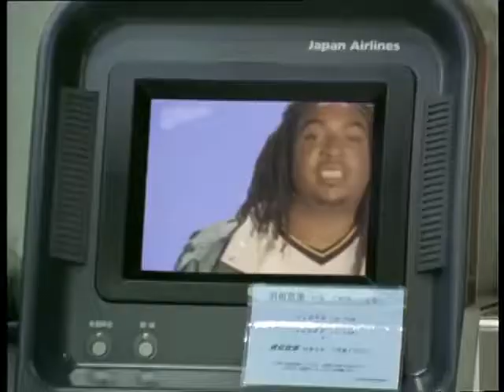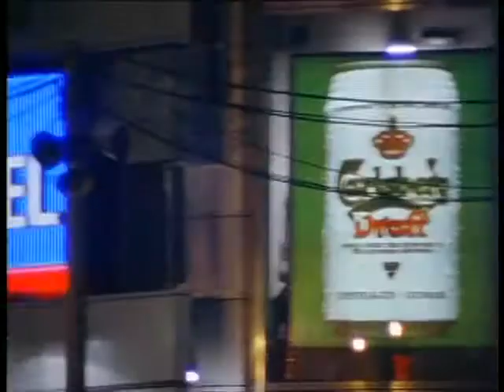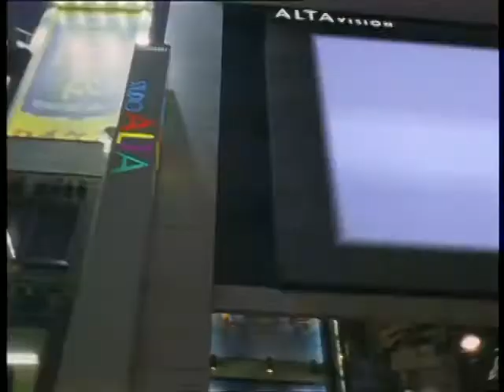N Trance Da Ya Think I'm Sexy1